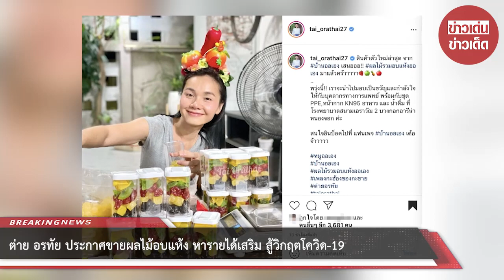ต่าย อรทัย ประกาศขายผลไม้อบแห้ง หารายได้เสริม สู้วิกฤตโควิด-19